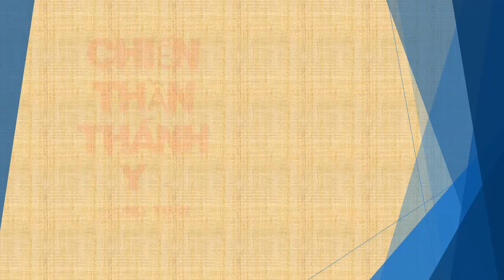Tập 180 - chương 3321-3330 - Chiến Thần Thánh Y - Đường Tuấn - Tác giả Fi _ Anh - Truyện audio